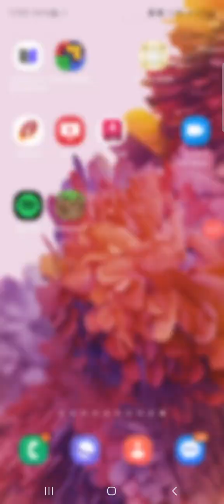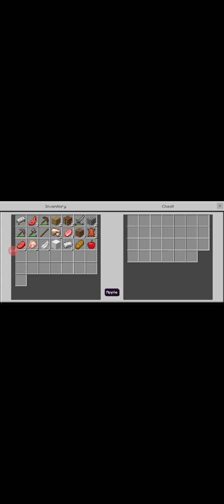Guys playing minecraft without sound and voice